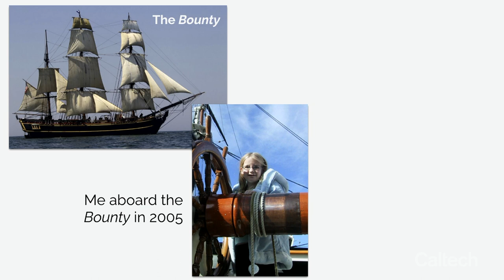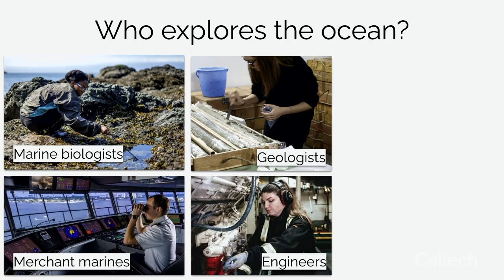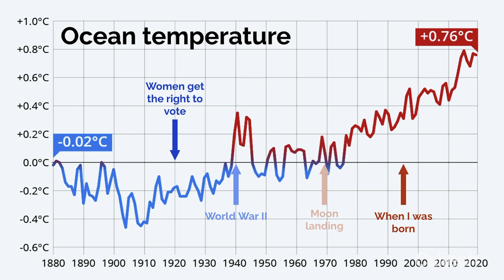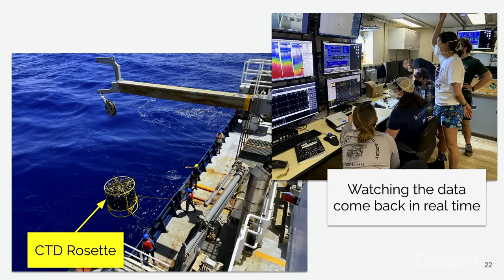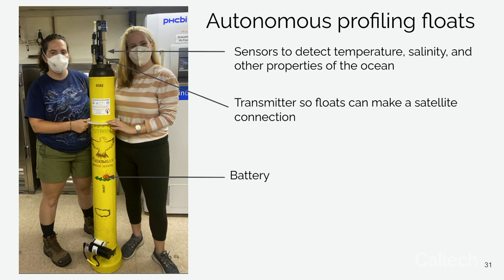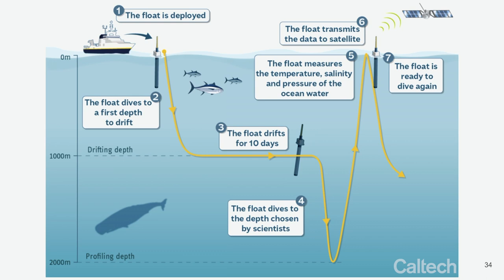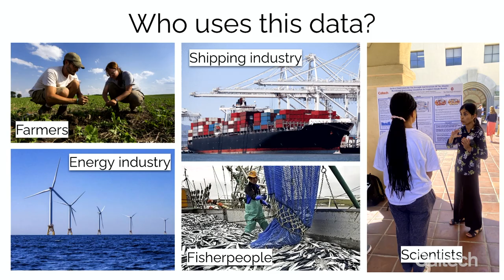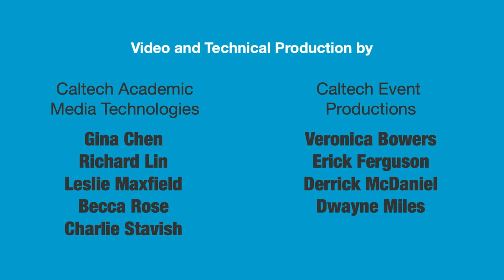Exploring Our Blue Planet Using Underwater Robots with Lily Dove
As part of the Science Journeys lecture series—designed to inspire scientific curiosity, especially
among students in middle and high school—graduate student and Resnick Scholar Lily Dove
discussed how her love for boats and the ocean led her to study climate change, and shared her
passion for doing research around the globe with scientists of all backgrounds.

Dove, who will receive her PhD at Caltech’s 2023 Commencement ceremony, grew up in St.
Augustine, Florida, and studied Earth, atmospheric, and planetary science at MIT before joining
Caltech as a Resnick Scholar in the lab of Andrew Thompson, professor of environmental
science and engineering, and director of The Ronald and Maxine Linde Center for Global
Environmental Science.